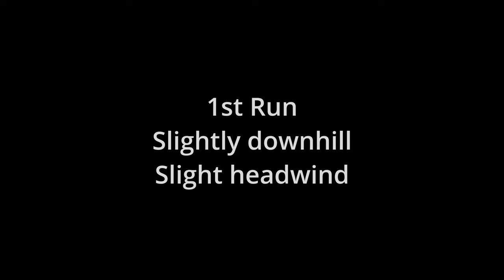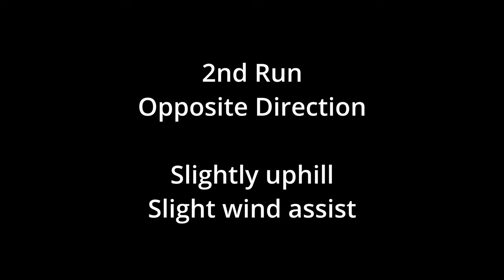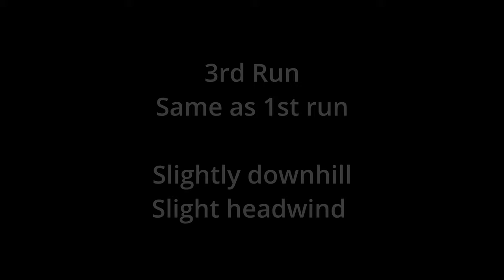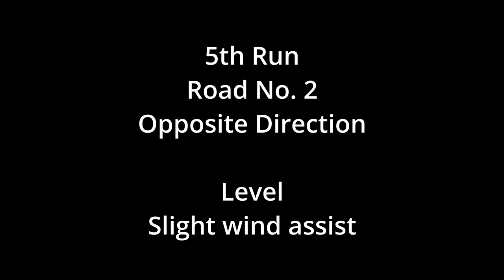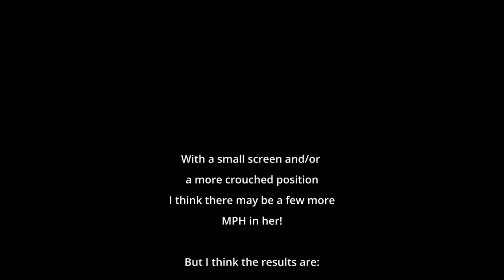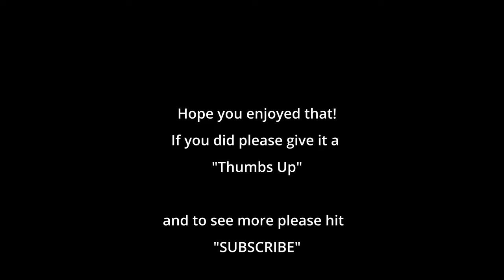Lambretta GP125 SIL GPS Real Top Speed and Acceleration figures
Lambretta SIL GP125 true Top Speed and Acceleration figures.

Using GPS Telemetry from my GoPro Hero 5 to see just how fast (or slow!) my little GP 125 actually is.
Max speed figures in different situations
0-30
0-40
0-50

00:00 - Start
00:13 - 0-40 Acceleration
00:32 - Run 1
01:50 - Run 2
02:42 - Run 3
04:07 - Run 4
05:28 - Run 5
06:35 - Run 6
07:36 - Run 7
09:58 - Results
10:20 - Bonus accelerations